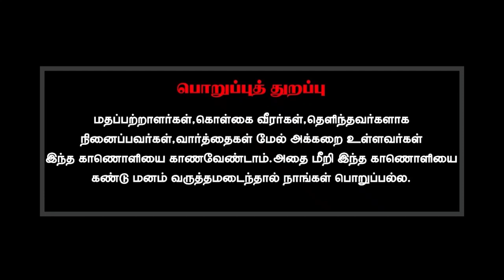உங்கள் பயிற்சி இருதயம் சம்பந்தப்பட்ட நோய்கள் தீர உதவுமா?